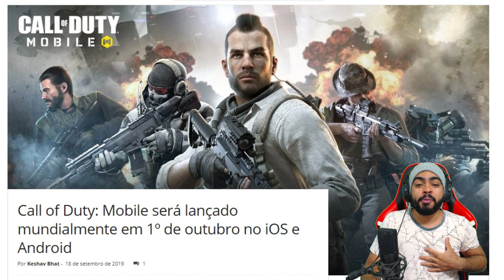⚫AGORA É OFICIAL! DATA DE LANÇAMENTO DA VERSÃO GLOBAL DO CALL OF DUTY MOBILE!